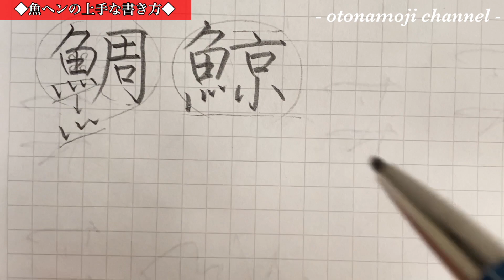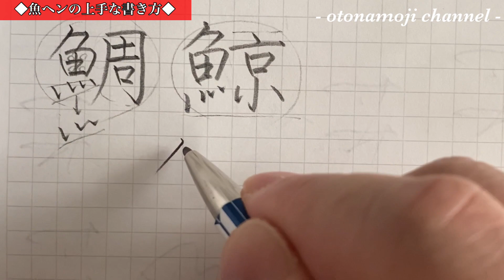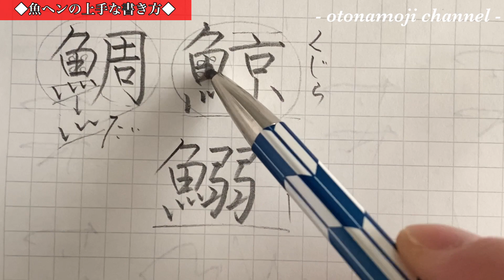【美文字】漢字がドンドン上手くなる！魚ヘンを使った漢字編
今回は『魚へんの漢字の書き方」についての動画です！
この動画を見て頂き、一緒に書いてもらえると嬉しいです！
是非、最後まで観て下さいね！😊✨

《動画内で使用している道具はこちら》
◆《大人の鉛筆 和流-矢羽 濃藍》

◆ソフト下敷きA4 2.0